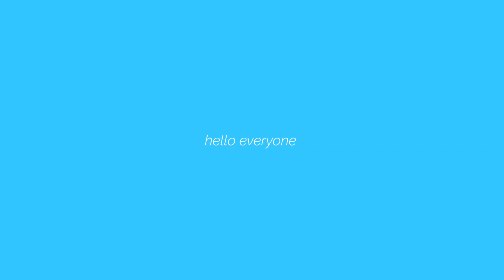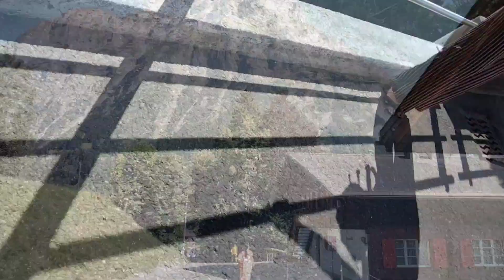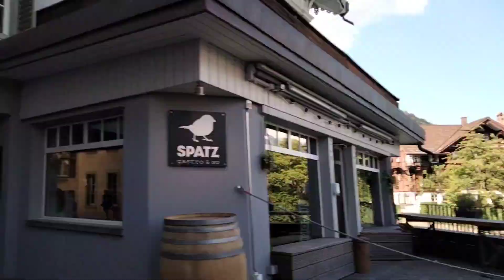We're going to GRINDELWALD and INTERLAKEN!!! 📍🔥🇨🇭 | last video of 2022 | Oishi Das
🌷 FAQ
ethnicity? → Indian (Italian nationality)
cameras? → Oppo A53, Samsung Note 10 Lite
editing software? → VITA app

xoxo, Oishi